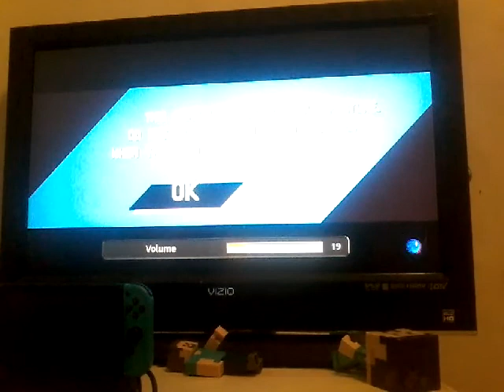I'm playing sonic mania part 1 (sonic mania)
I'm starting to play sonic mania